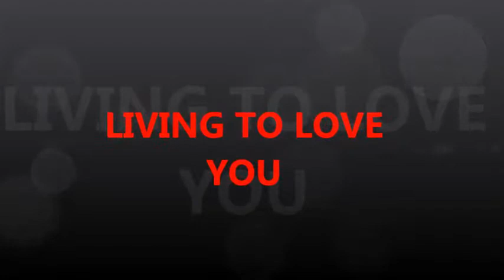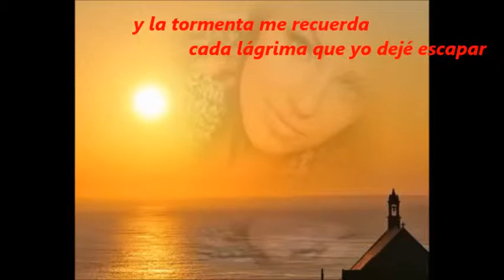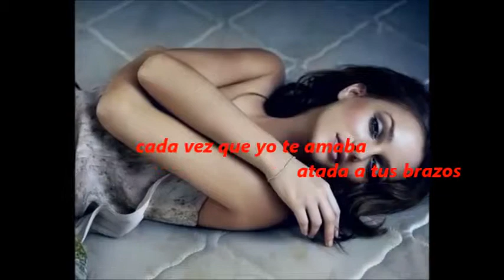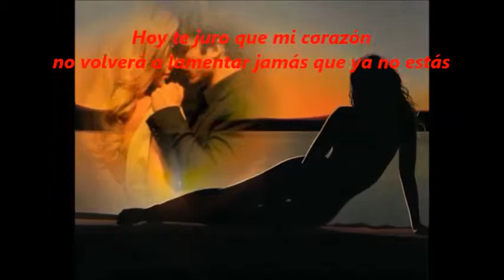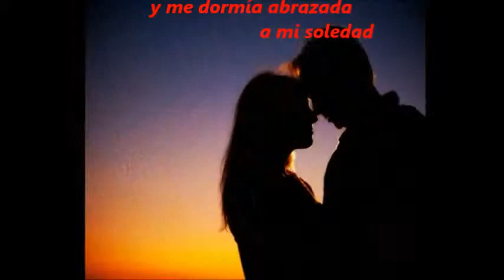LIVING TO LOVE YOU SARAH CONNOR MIMOBE46